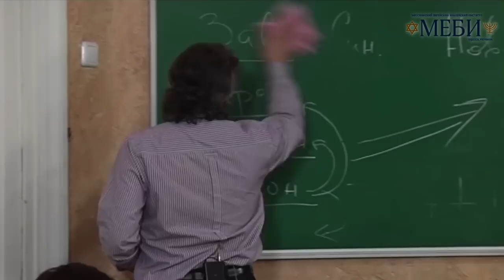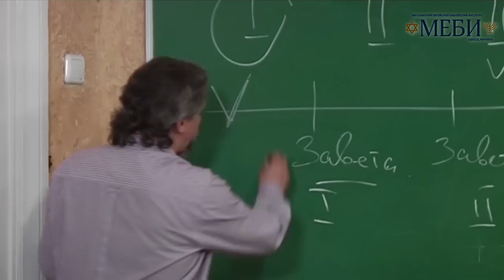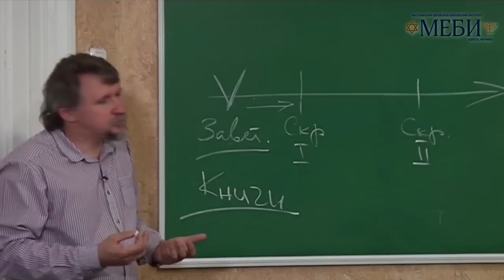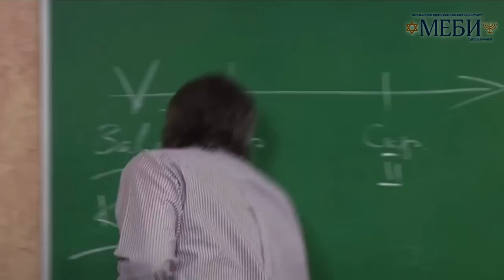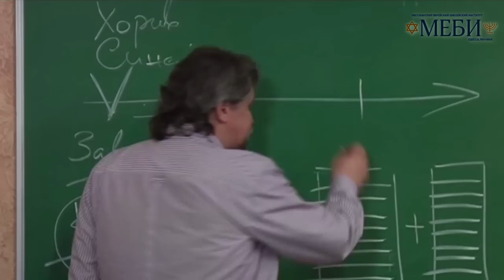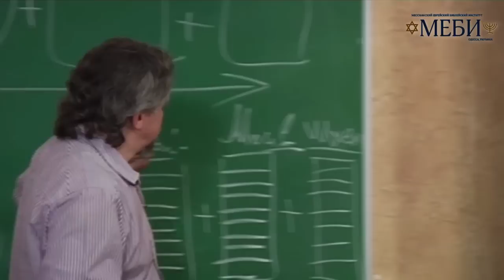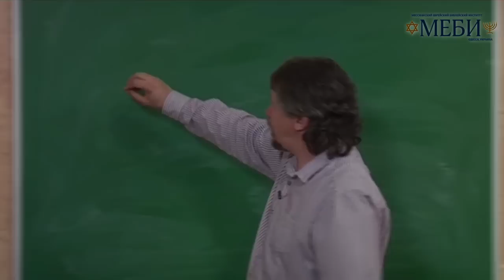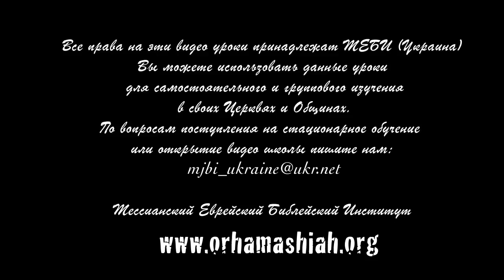МЕБИ Дмитрий Ю "Библейские Заветы" 4 день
Дмитрий Ю  "Библейские Заветы"  4 день